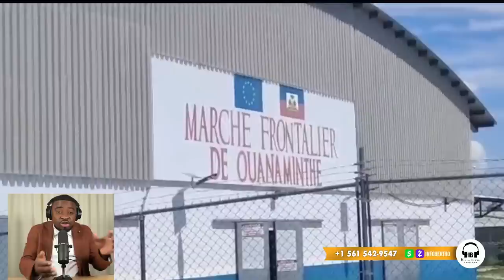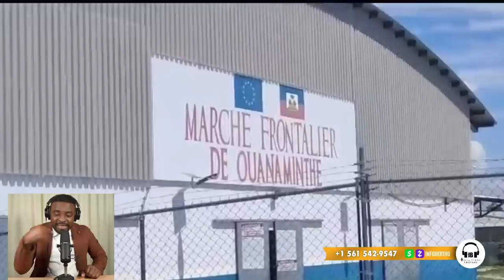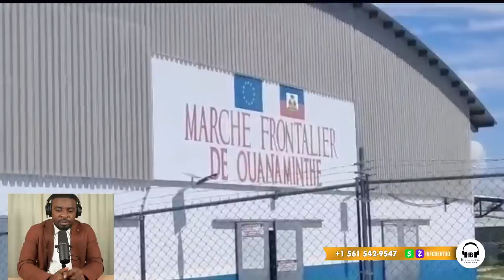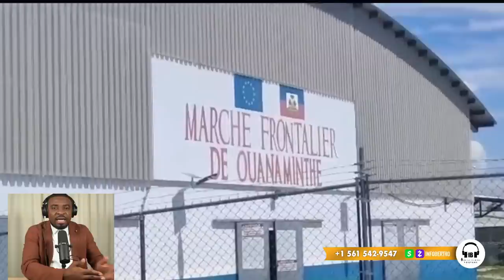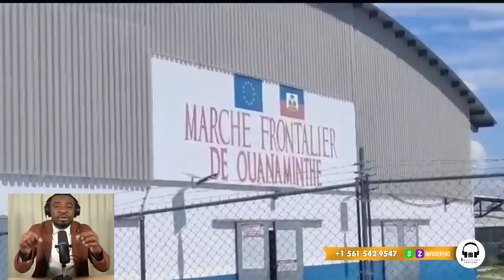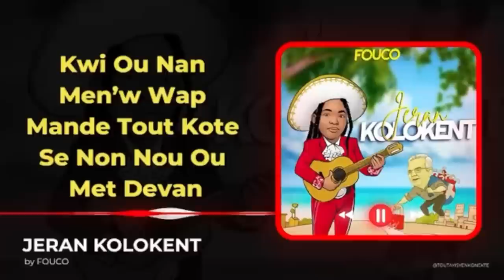SA FEK TONBE JODI A LA LUIZ ABINADER AK BOULOS DIMITRY VS AJAN BSAP YO,GWO KONPLO.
InfoBertho SA FEK TONBE JODI A LA LUIZ ABINADER AK BOULOS DIMITRY VS AJAN BSAP YO,GWO KONPLO.